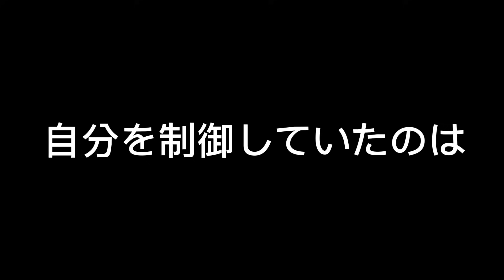【寸劇】ボスバトルで無双するキャラたちTOP3【バウンティラッシュ】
おれはくまさんだぞ！！

ーー【ハヤトダム】ーー